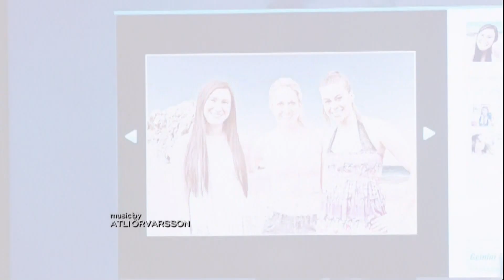Chicago PD 1x05 Promo "Thirty Balloons" (HD)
Chicago PD 1x05 "Thirty Balloons" - Atwater (LaRoyce Hawkins) and Burgess (Marina Squerciati) are given a new patrol car, but are challenged with keeping it brand new. A run in with a psychotic woman leads the Intelligence Unit to discover a drug smuggling operation which has put several girl's lives in peril. Voight's (Jason Beghe) overprotective act with Lindsay (Sophia Bush) leads her right where he doesn't want as she also helps to keep Justin out of trouble. Meanwhile on stakeout, things get tense between Olinsky (Elias Koteas) and Ruzek (Patrick Flueger) as Olinski tries to teach him the finer points of surveillance. Jon Seda, Jesse Lee Soffer and Archie Kao also star. Robin Weigert, Amy Morton, Josh Segarra and Joe Reegan guest star.